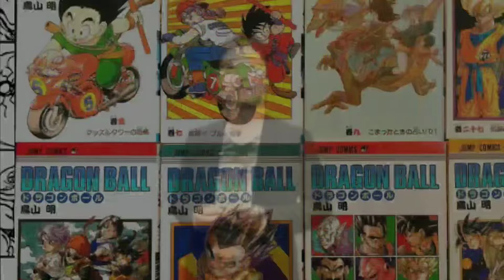LANCELOT IS TOO OP!! The Reason Behind His INSANE Strength!!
Lancelot Is Too OP!! The Reason Behind His Strength!!